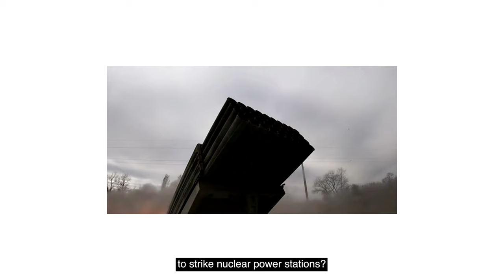Annual Meeting 2023 | Cooperation in a Fragmented World